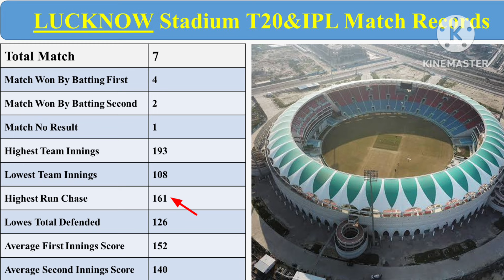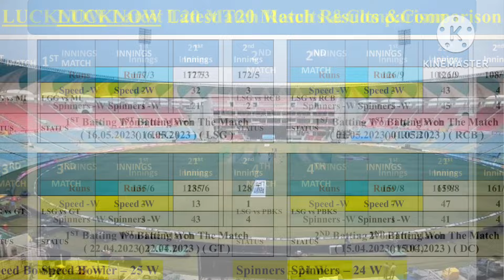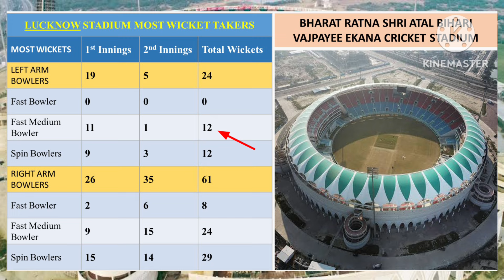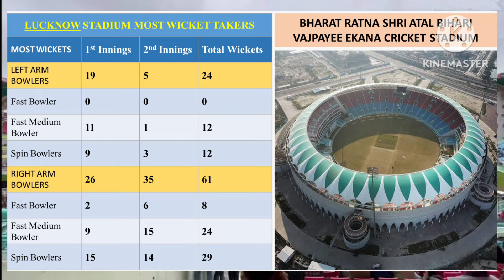Bharat Ratna Shri Atal Bihari Vajpayee Cricket Stadium pitch report / lucknow stadium pitch report